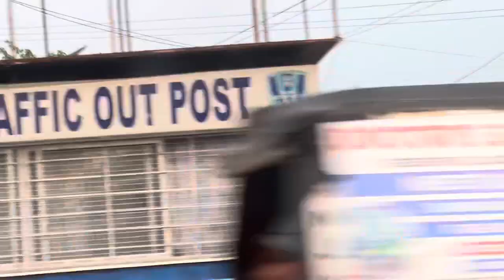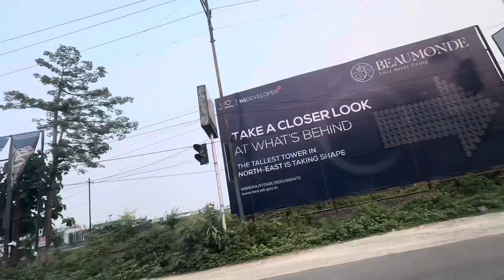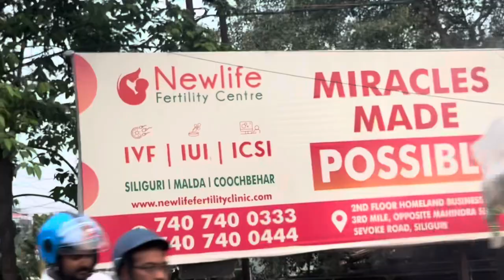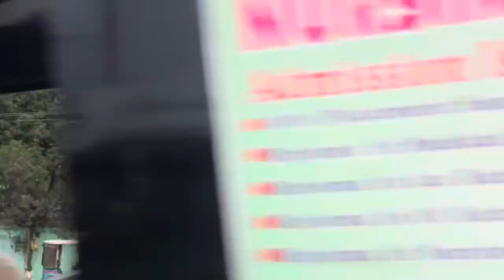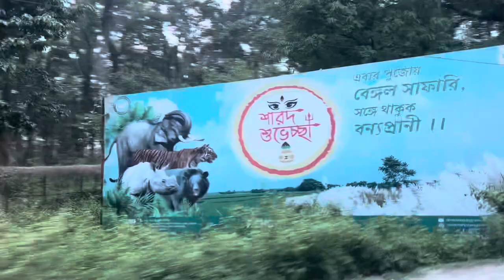Bagdogra Siliguri Gangtok road evening transit .DPSV